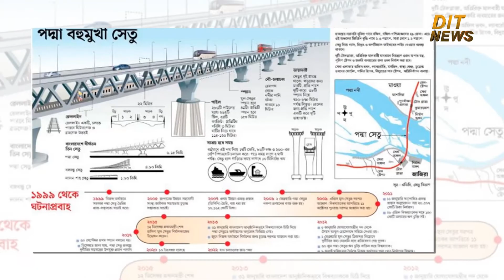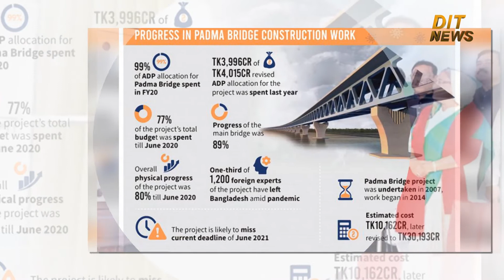প্রস্তুত স্বপ্নের পদ্মা সেতু, জেনে নিন এই সেতুর আদ্যোপান্ত | Padma Bridge Latest News | Dit News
চলাচলের জন্য প্রস্তুত স্বপ্নের পদ্মা সেতু। আগামী ২৫ জুন দেশের কোটি মানুষের কাঙ্ক্ষিত এ সেতু উদ্বোধন করবেন প্রধানমন্ত্রী শেখ হাসিনা। এরপর সর্বসাধারণের জন্য উন্মুক্ত হবে প্রমত্তা পদ্মার ওপর নির্মিত এ সেতু। ঢাকার সঙ্গে দেশের দক্ষিণ-দক্ষিণ পশ্চিমাঞ্চলের জেলাগুলোর মানুষের যাতায়াত হবে আরও সহজ ও সময়সাশ্রয়ী। রাজধানী ঢাকা থেকে প্রায় ৪০ কিলোমিটার দক্ষিণ-পশ্চিমে। দেশের মুন্সিগঞ্জ, শরীয়তপুর ও মাদারীপুর জেলায় প্রকল্পের অবস্থান। সেতুর উত্তর প্রান্তে মাওয়া, লৌহজং, মুন্সিগঞ্জ এবং দক্ষিণ প্রান্তে জাজিরা, শরীয়তপুর, শিবচর ও মাদারীপুর।